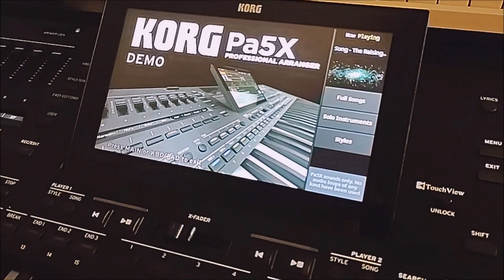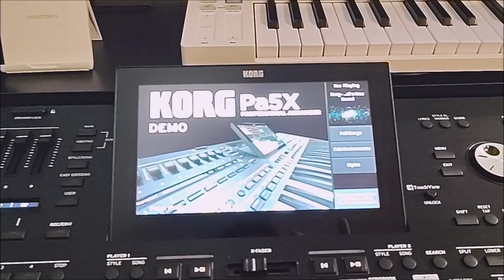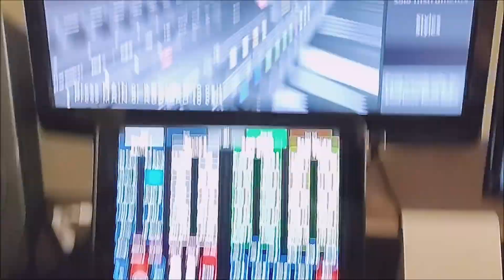Korg Pa5x 88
Korg Pa5x 88 l'Ammiraglia